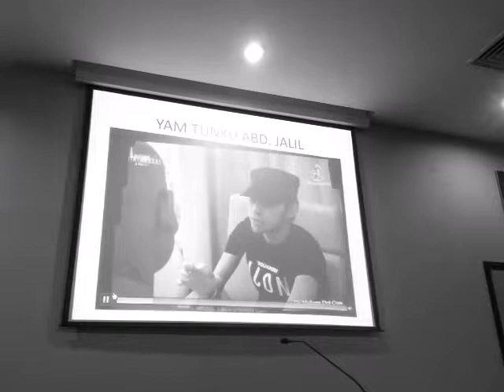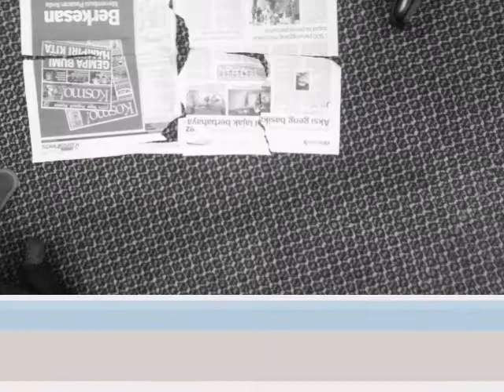BEST SUPERVISOR: JABATAN LAUT MALAYSIA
Sesi latihan khas untuk manaikkan semangat dan motivasi  supervisor dalam mengendalikan organisasi anda ke arah kejayaan dan produktif. Perlukan bantuan? Segera Bertindak !!!